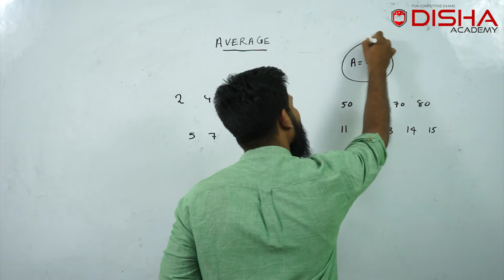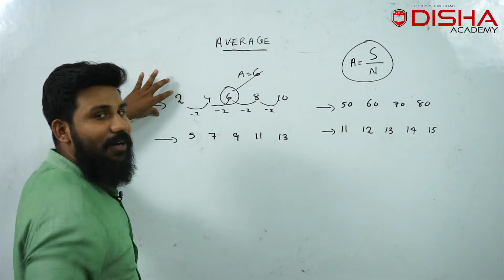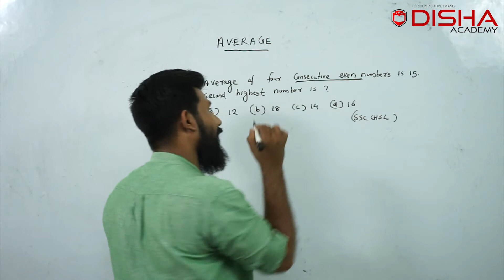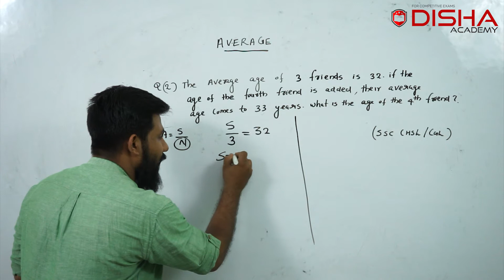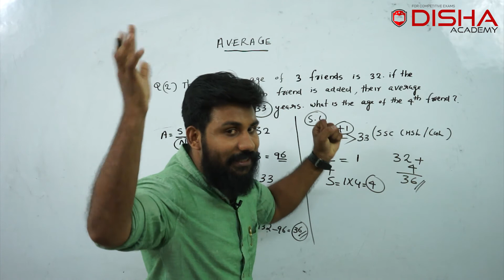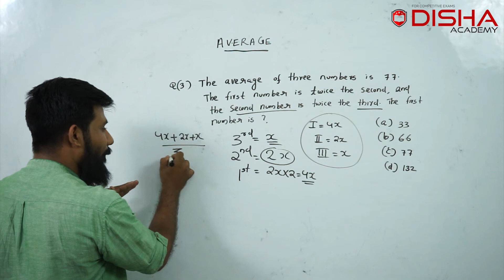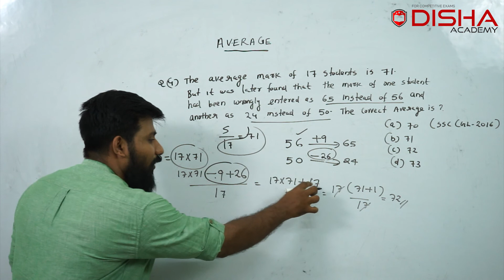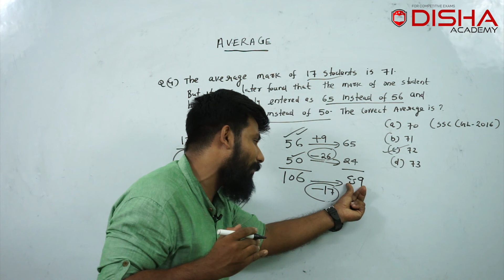SSC CGL CHSL Maths| Class No:5 | Averages | Complete Topicwise Classes | ക്ലാസുകൾ മലയാളത്തിൽ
Down our Application for full videos